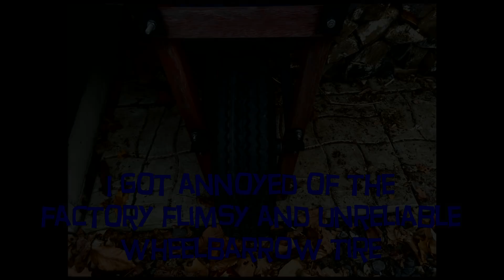Indoor Firewood Storage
A few years ago, we built an addition to the house. My wife and I decided to have a fireplace in the living room.  I took time to address the problem of handling the wood while making the drawings.   Where we live, we get plenty of snow and temperature goes far below freezing point. Keeping the door open and bringing snow inside is a pain. But we can't think of living without the heat from a fireplace. Here is a video in which you can see how I resolved the problem.